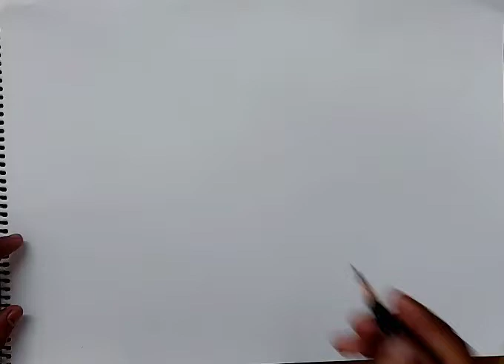how to draw bucket I how to draw bucket easy I how to draw bucket easily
how to draw bucket drawing
how to draw bucket sketch
how to draw bucket of water
how to draw bucket and colour